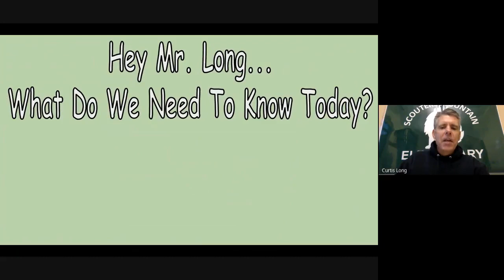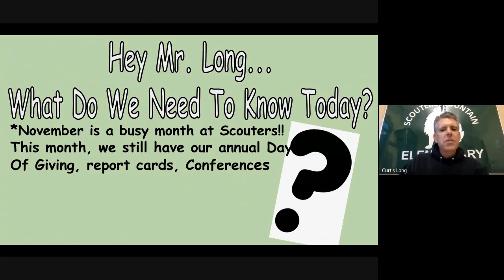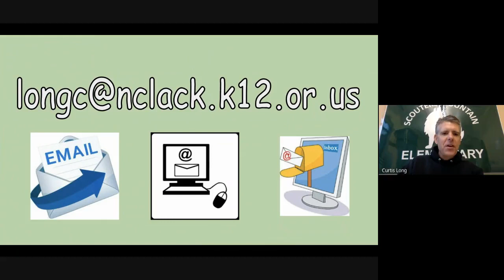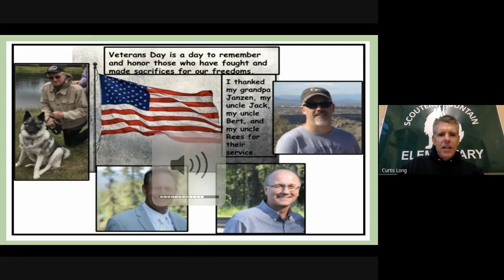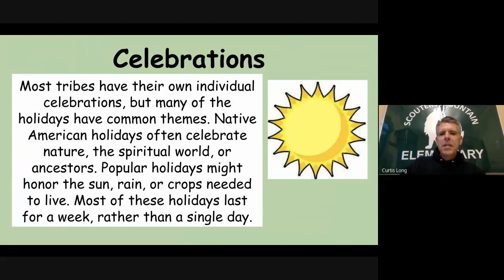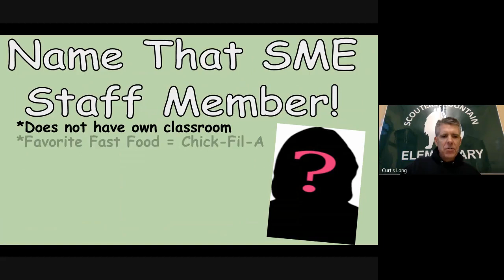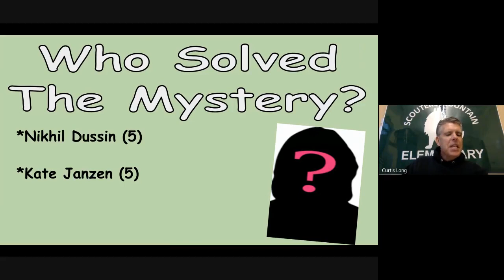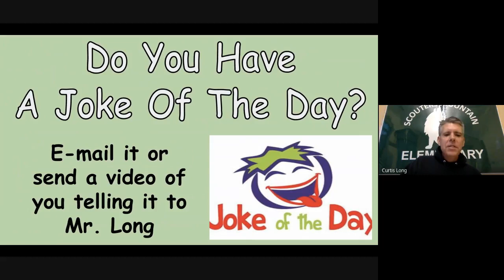MorningMessages11 13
We try to keep the Morning Messages from being too spooky on this Friday the 13th, since lots of you probably remember what happened the last time we had a Friday the 13th in 2020.  That was March 13th, and we haven’t been back to in-person school since!  In honor of Veterans Day on Wednesday, Mr. Long marvels at the way many of our students showed how they thanked family members and neighbors who served our country.  We also continue our look at Native American Heritage Month and celebrate World Kindness Day with a special weekend challenge for kids to do something nice for a sibling or family member.  Have a great weekend Coyotes!